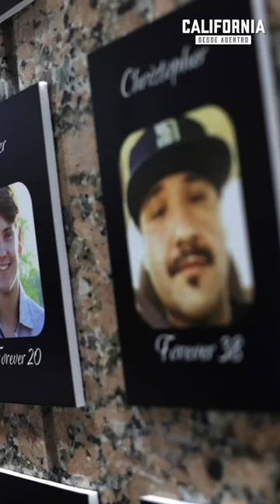¿Por qué cortar el fentanilo en California es tan difícil? | Tom Umberg